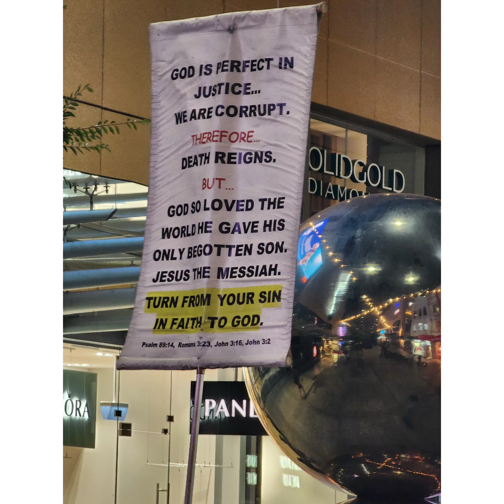holiday on Sunshine Coast and Adelaide